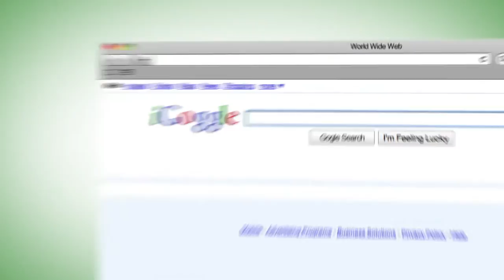Charter Business Community Photo Constest Revised